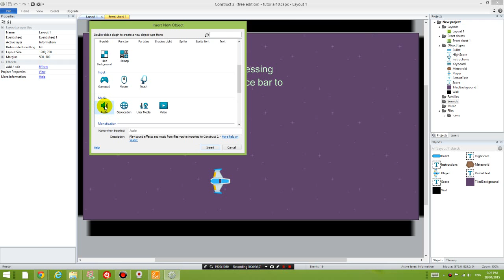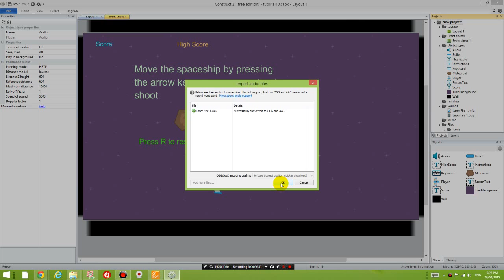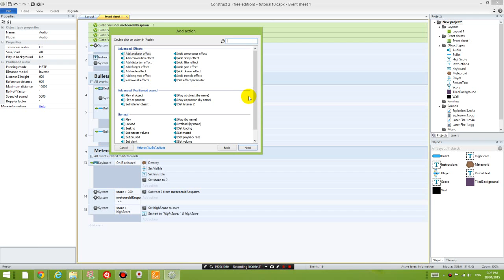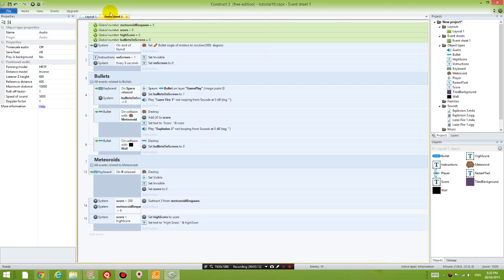Construct 2 lesson 10 - Adding sound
Finishing off the game, I've added sounds to accompany bullet shooting as well as explosions.